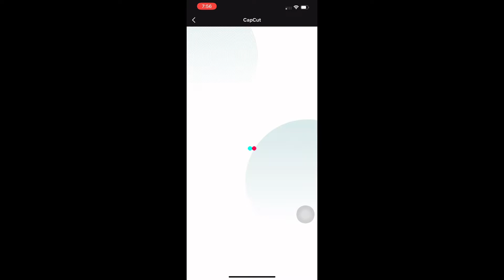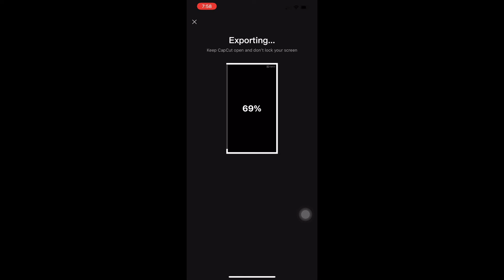How to make video tiktok trending 1 video + 14 photos max volume tiktok 2022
Videos by Cool Tips Channel.

adobe photoshop tutorial by tech xolu,
adobe photoshop tutorial black and white,
adobe photoshop tutorial cinematic color grading effects (2021) mrta winwin,
adobe photoshop tutorial cartoon,
adobe photoshop tutorial color,
adobe photoshop tutorial cartoon effect,
adobe photoshop tutorial how to remove background from any photo,
adobe photoshop 2020 tutorial in kannada,
adobe photoshop 7.0 tutorial in kannada,
adobe photoshop tutorial shortcut keys,
adobe photoshop cs6 tutorial in kannada,
adobe photoshop tutorial light effect,
adobe photoshop tutorial laptop,
adobe photoshop tutorial logo design tagalog,
adobe photoshop tutorial all sports poster design,
adobe photoshop tutorial layers,
adobe photoshop tutorial making poster,
adobe photoshop tutorial nsb,
adobe photoshop tutorial nepali,
adobe photoshop new version tutorial,
new adobe photoshop tutorial,
adobe photoshop neon tutorial,
adobe photoshop tutorial phone,
adobe photoshop tutorial painting,
adobe photoshop tutorial pc,
adobe photoshop tutorial portrait,
adobe photoshop photo restoration tutorial